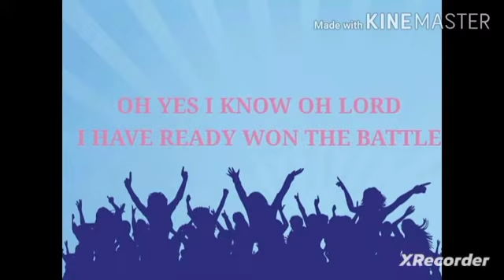VICTORY VICTORY IS MINE with lyrics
Vivtory Song